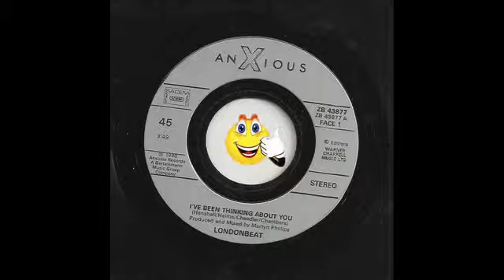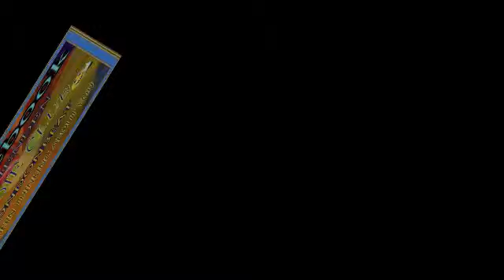London Beat I´ve Been Thinking About You